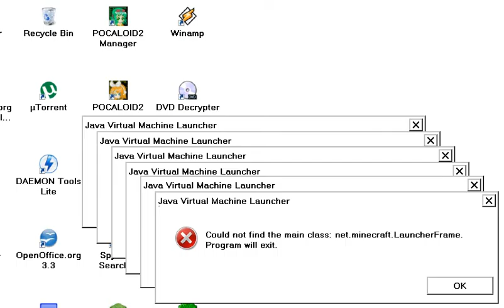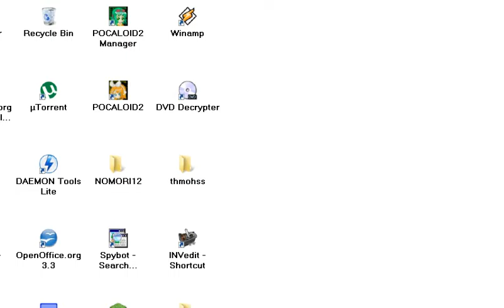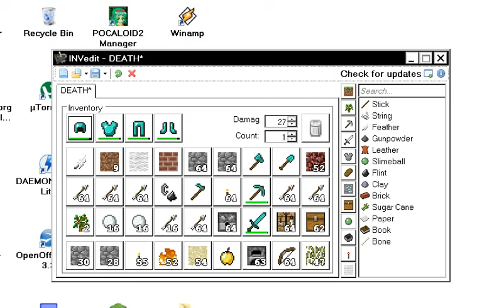Playing as Honeydew and Xephos from the Yogscast!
:P I promise its not a skin. Since i only have the launcher and an account, I didint buy the game, so i cant have skins. BTW, Simon, Lewis, I have no intentions of offending you guys! I LOVE your videos! think of this as fan service! Ciao!
-A happy Yogette